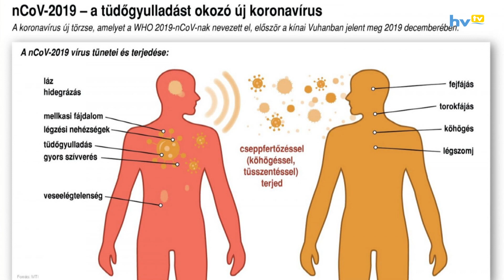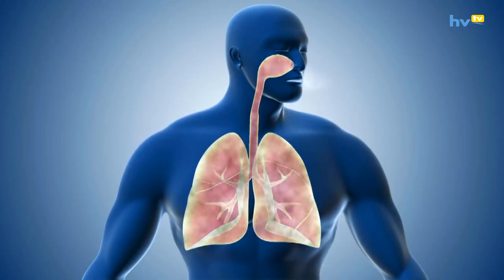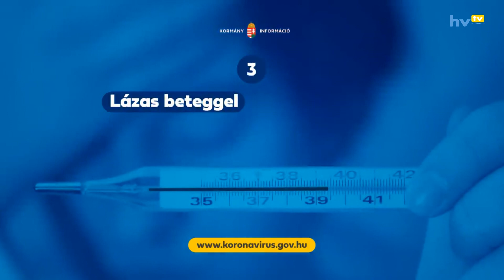Koronavírus legfrissebb hírei